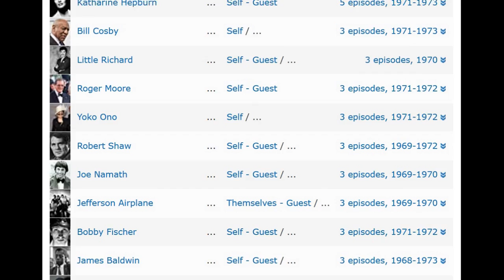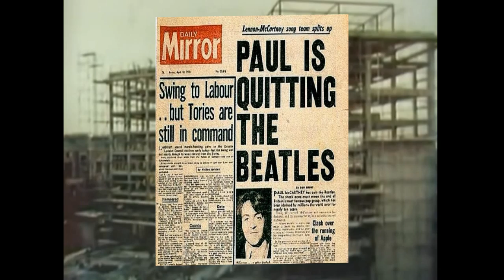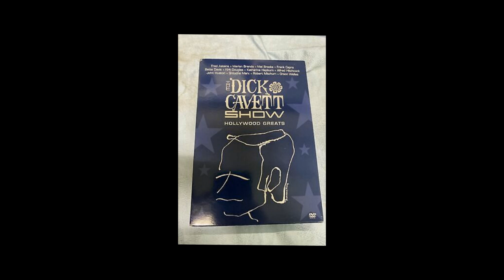DICK CAVETT: Gilbert Gottfried's Amazing, Colossal Podcast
Gilbert, Frank launch their podcast with Dick Cavett discussing the fantastic guests he had on The Dick Cavett Show, including old Groucho.

No rights over the material implied or suggested. This is an original edit of others' material meant just for enjoyment.